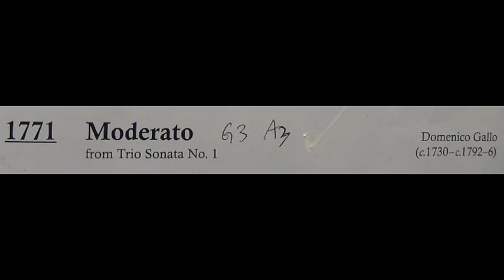Cello Exam Pieces Grade 3 A3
Cello Exam Pieces - Grade 3 - A3, played by Mike Chau